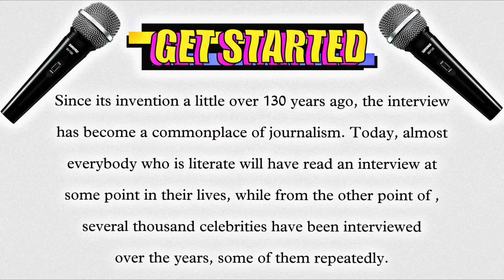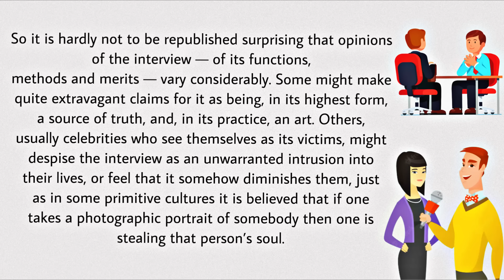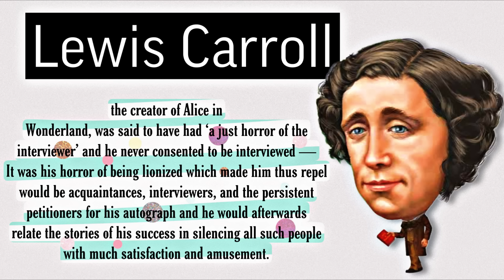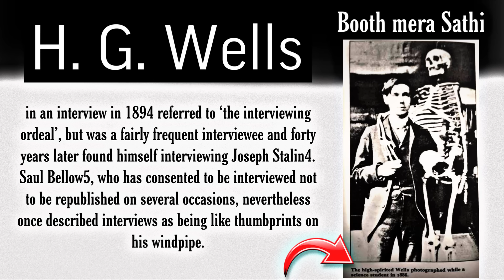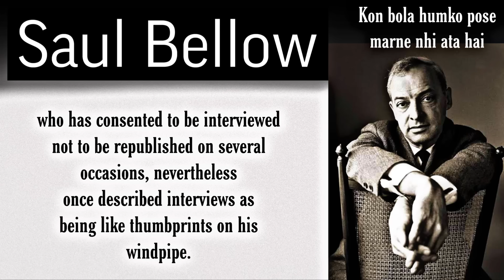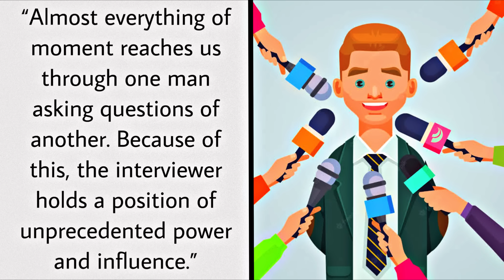The Interview | Class 12 | Full ( हिंदी में ) Explained | Flamingo Book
Ignore Tags 🏷